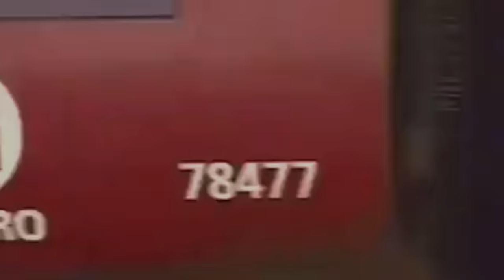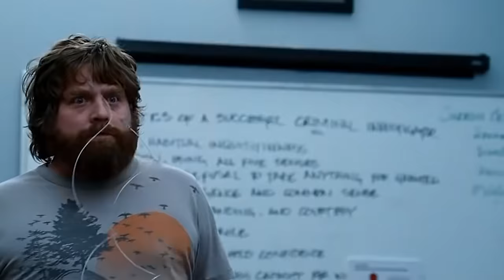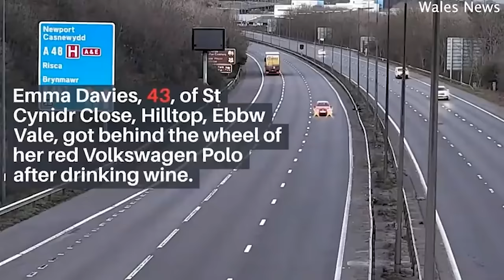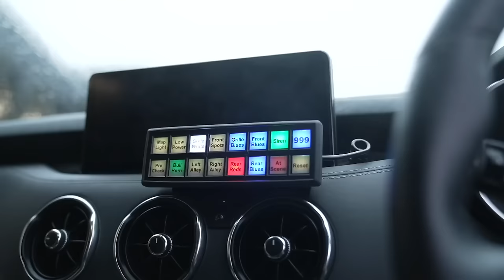POLICE INTERCEPTOR BEN PEARSON REVEALS ALL!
In my latest 'Some Say...' podcast, I sit down with the one and only @BenPearson1965 – one of the most familiar faces from the iconic Channel 5 'Police Interceptors' TV series, to get a candid and no-holes-barred insight into what really goes on behind the scenes with the British Police.

Ben really did see it all during his time on the force, and thankfully, was willing to share some of the grittiest, surprising and sometimes alarming anecdotes with me during our chat.